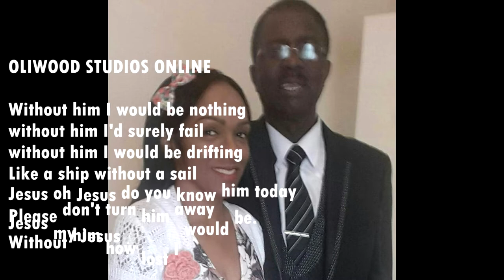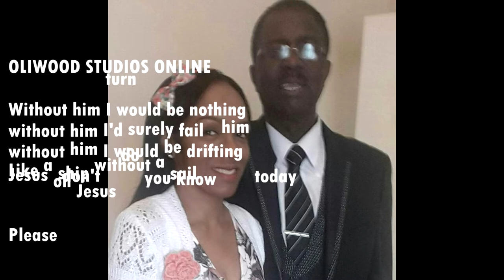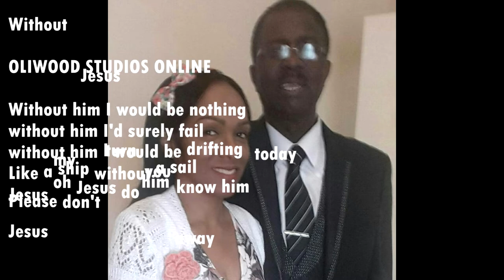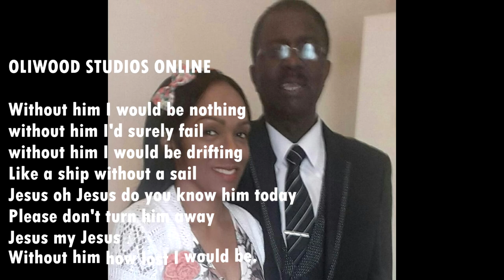Without him I would be nothing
CHURCHESVIDEO Without him I would be nothingwithout him I'd surely failwithout him I would be driftingLike a ship without a sailJesus oh Jesus do you know him todayPlease don't turn him awayJesus my JesusWithout him how lost I would be.